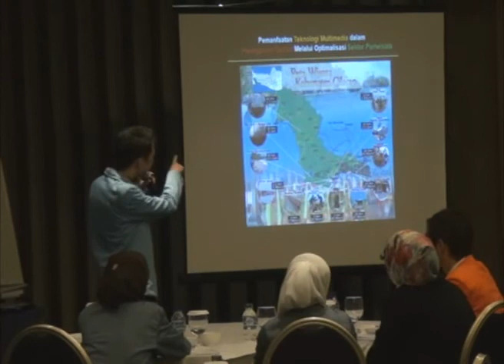Presentasi Richard Alexandro - LKT Bandung Beswan Djarum 2011